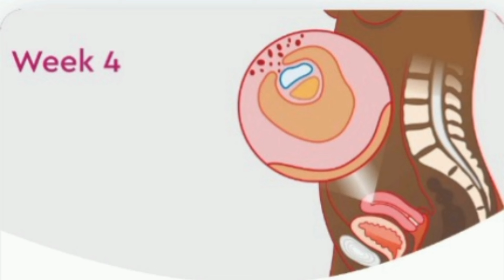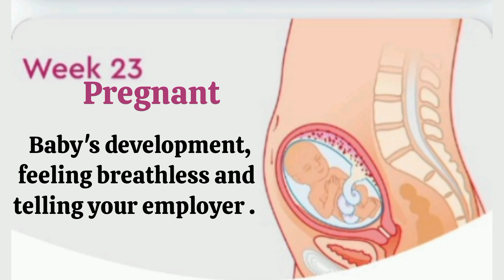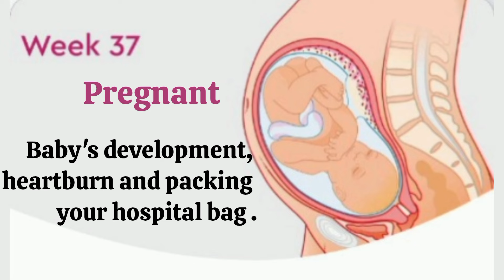Pregnancy week by week 1 to 40||Development of baby in mother womb ♥️🤰pregnant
Pregnancy week by week 1 to 40 and The Development of baby in the mother womb ♥️🤰